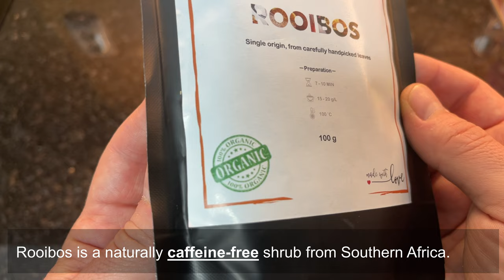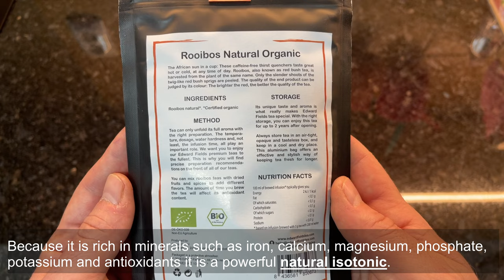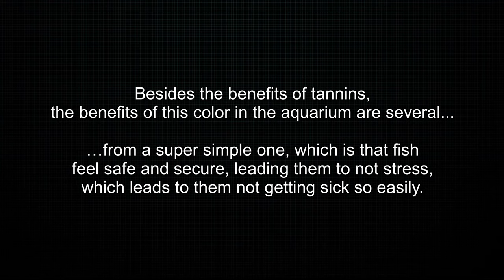USING ROOIBOS TEA IN THE DISCUS AND ALTUMS TANK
📖 - Video Description:
Using Rooibos Tea in the Tank

In this video I will show you how you can create a black water tank in a safe, easy, simple and inexpensive way.

The products used to make this effect are not that they are expensive, but in the medium/long term they will become so.

By using a tea infusion, in this case a caffeine-free tea, we achieve an optimal effect in our aquarium, leading to our fish feeling safe and not stressed. This causes them not to have a lowered immunity and not be as prone to disease.

🧭 - Chapters:
00:00 - intro
00:41 - rooibos tea presentation
02:00 - dosage
02:45 - tea preparation
03:52 - dinking the tea
04:14 - putting the tea in the tank
04:51 - final result
05:56 - final considerations

- one day lonely by condavision - Artlist
- far off distant plants by condavision - Artlist

💻 - Edited with:
- LumaFusion on iPad Pro 11 M1 256gb silver